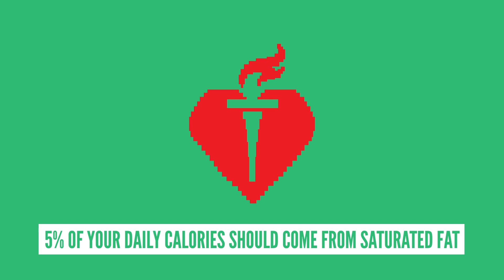吃人腦會發生什麼事? (中文CC字幕)